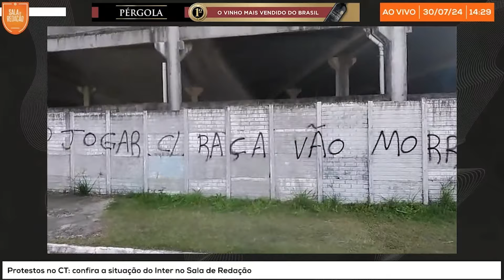PROTESTOS NO CT DE ALVORADA 🔴 | CORTES DO SALA | 30/07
Na manhã desta terça-feira (30), o CT de Alvorada amanheceu com frases pichadas contra a atual fase do Inter. O protesto da torcida foi pauta no "Sala de Redação", repercutindo as ações que chegaram até mesmo a ameaçar a segurança dos atletas do Colorado.